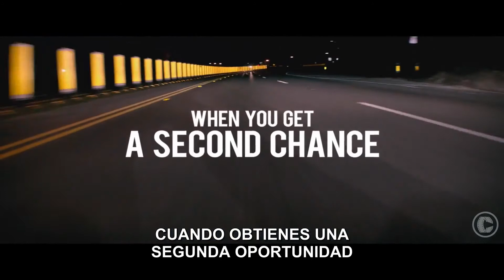The Gambler Official Trailer #2 FULL HD Subtitulado por Cinescondite 3 2